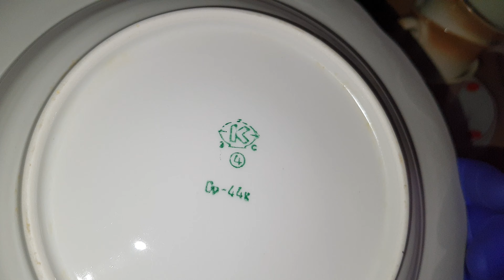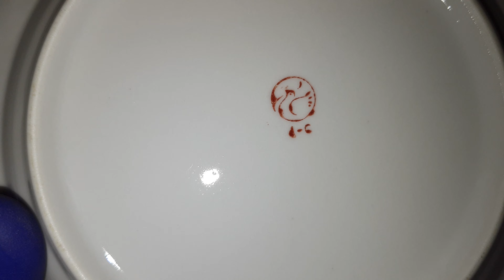НОВИНКИ ТОВАРЧИК СССР ПАСУДА БАРАХОЛКА🐸В ПОИСКАХ⛵️🛶КЛАДА🎁КЛАД ☎️ВСЯКАЯ🎃ВСЯЧИНА👍ТОВАР🍌ОСТРОВ🪂СОКРОВИЩ